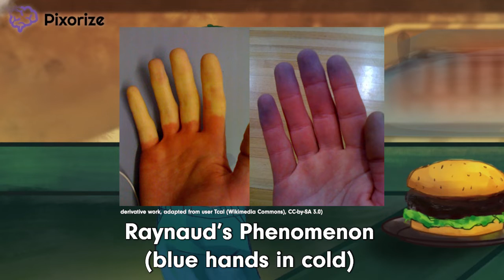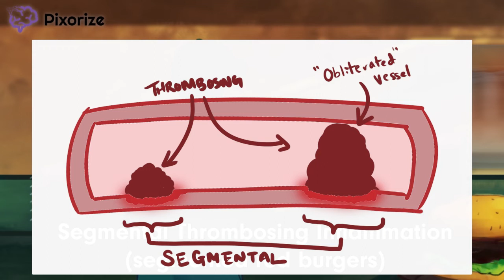Buerger's Disease (Thromboangiitis Obliterans) | Vasculitis Mnemonic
Buerger's Disease, also known as Thromboangiitis Obliterans, is a medium-vessel vasculitis that is strongly associated with smoking; it is commonly seen in males younger than 40-years-old. Clinically, Buerger's disease presents with intermittent claudication, which refers to pain caused by lack of blood flow (especially during exercise). When this affects the fingers, patients can develop Raynaud phenomenon, which refers to the fingers' change in color from white to blue to red when placed under cold water. When the finger ischemia is even more severe, gangrene and autoamputation of the digits can occur (hence why "obliterans" is in the name). Buerger's disease patient may also develop superficial nodular phlebitis, which refers to pain and inflammation along veins. pathology reveals a segmental, thrombosing vasculitis with vein and nerve involvement. Smoking cessation is not curative, but it has been shown to slow progression and severity of Buerger's disease.

Learn about Buerger disease and other medicalschool topics with Pixorize's USMLE Step 1 mnemonics. Part of our Metabolic Disorders playlist for the USMLE Step 1 exam.